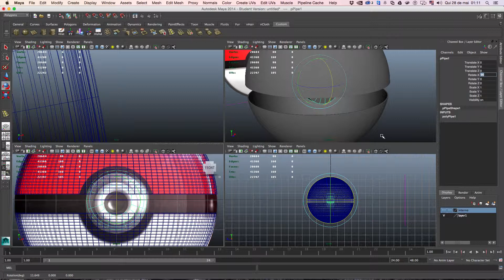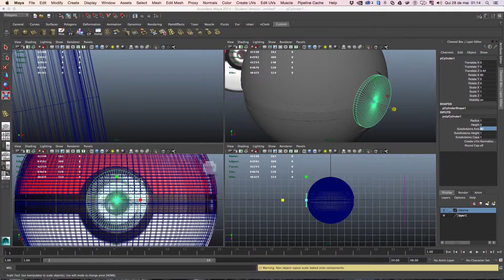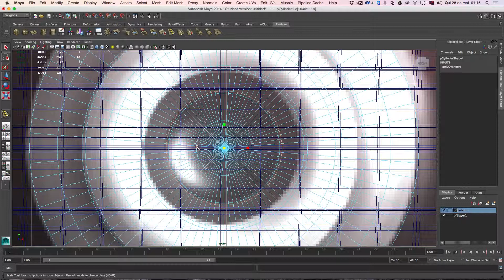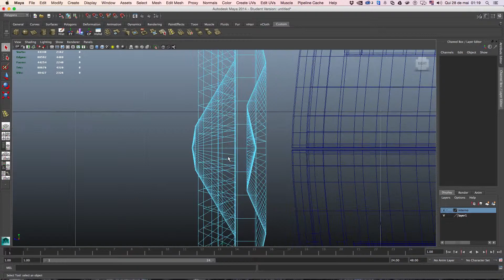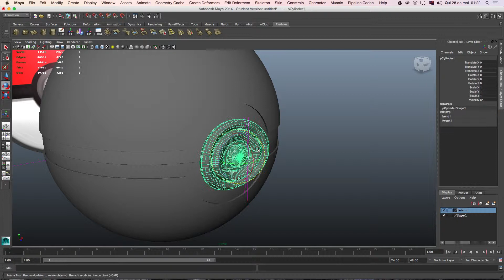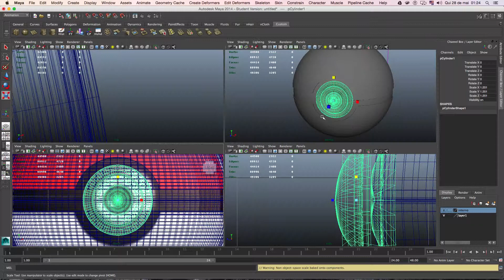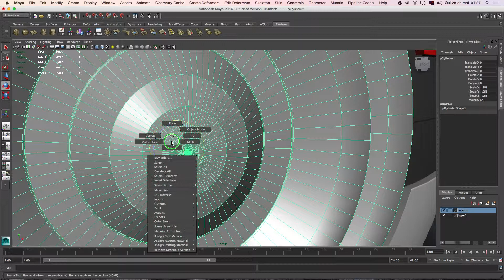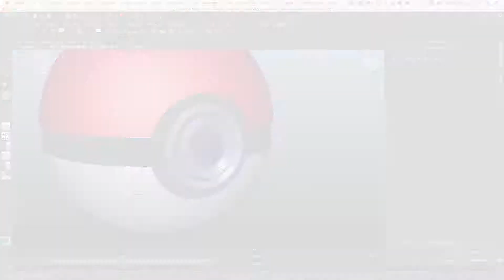Pokeball - Tutorial Modeling Part 2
This video is about Tutorial Pokeball Modeling in Autodesk Maya